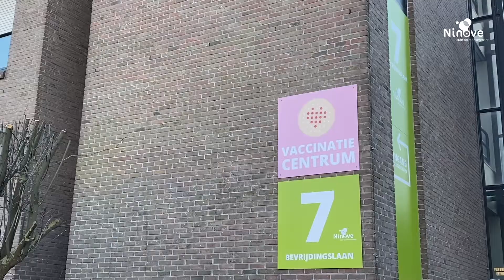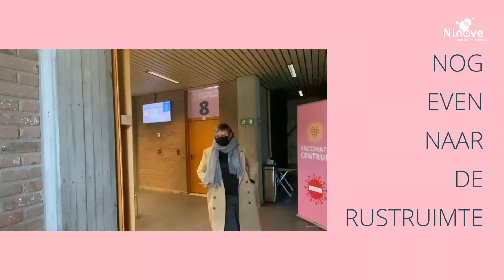Binnengluren in het vaccinatiecentrum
Het Ninoofse vaccinatiecentrum is er klaar voor! We gingen langs op de generale repetitie en laten je graag binnenkijken in het centrum.

Blijf je graag op de hoogte van het laatste vaccinatienieuws? Schrijf je in op de nieuwsbrief van de stad, op